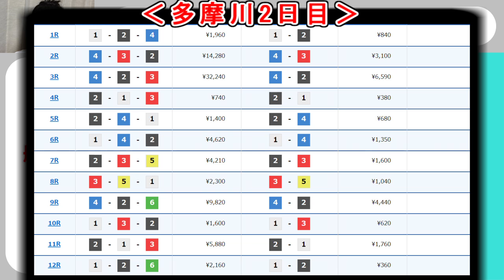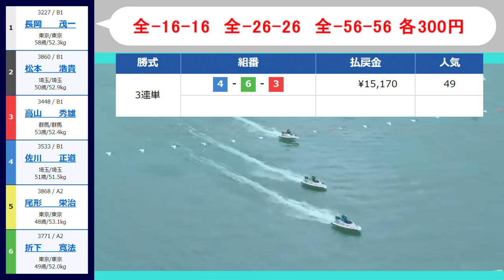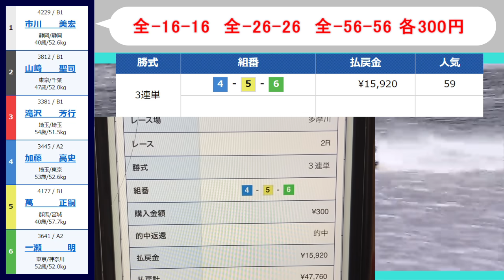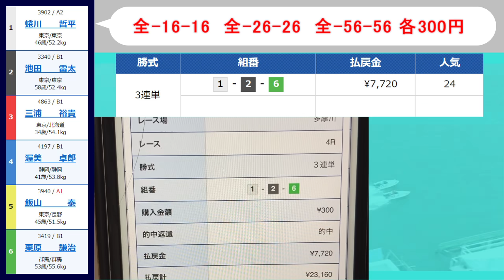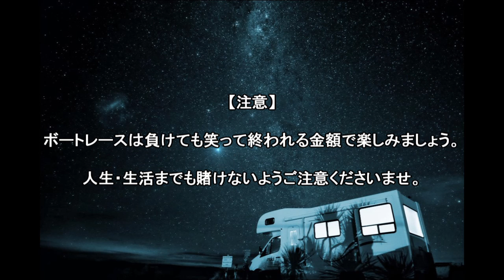【競艇・ボートレース】全レース「全-16-16」&「全-26-26」&「全-56-56」８万勝負！！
※楽しくなってしまいまして、いつもに増してうるさいです。
はげしい音量に十分にご注意ください。

8月13日多摩川最終日。